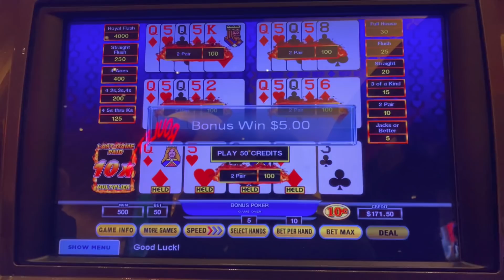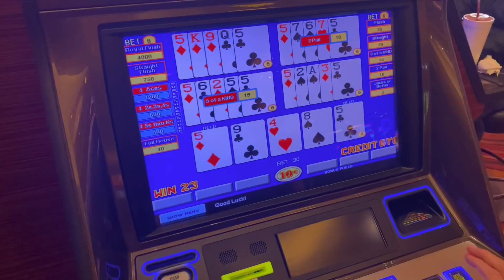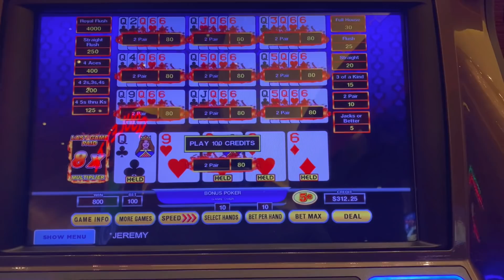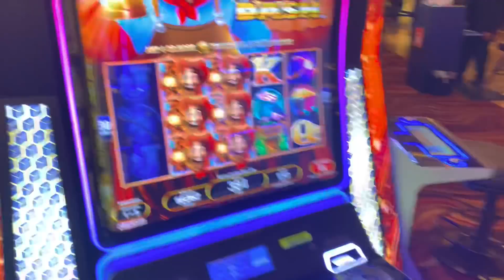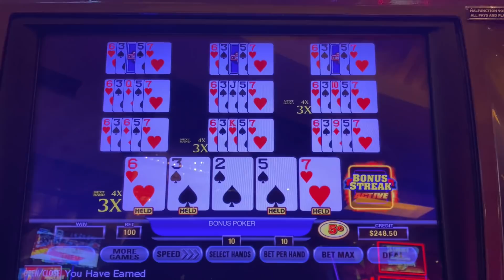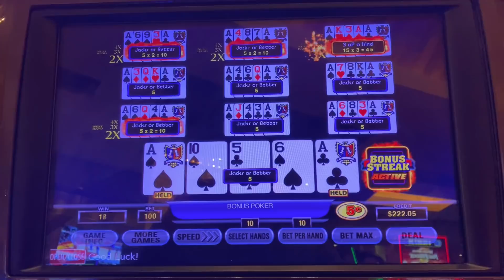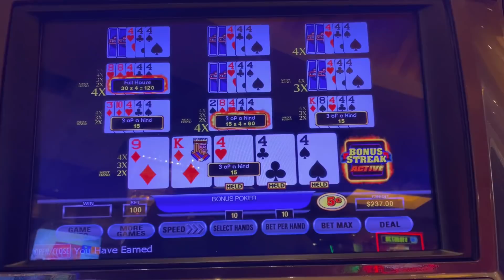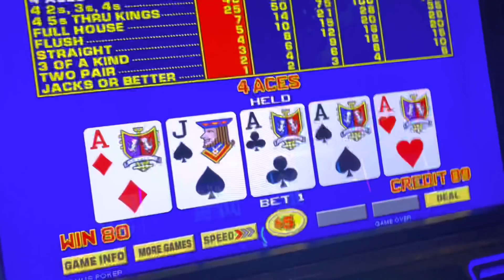Hot Roll and Bonus Streak long play. Red Rock Casino Part: 5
Hot roll and Bonus Streak at Red Rock Casino in Las Vegas, Nevada.

Get your positive vibes face mask and T-shirts at the Bigkat Palace.

Support Bigkats channel.

Send mail to:
Bigkats Poker
1518 Haslett Rd
Haslett Mi, 48840